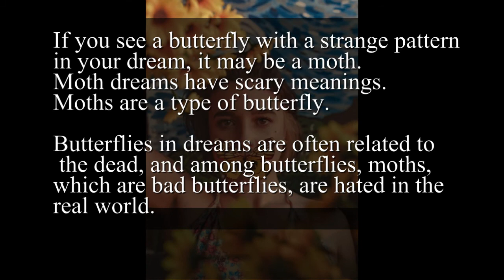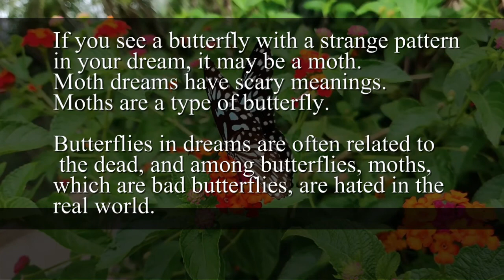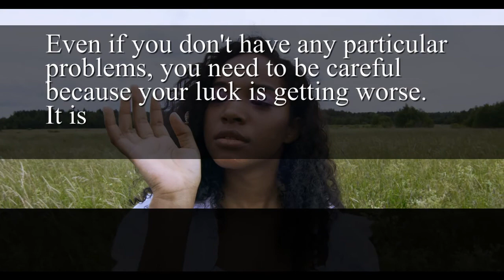Dream About Butterflies: Unveiling the Beautiful Symbolism - Dream Interpretation Guide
Welcome to our dream interpretation channel, where we explore the captivating world of your dreams. In this video, we focus on dreams about butterflies. Have you ever experienced dreams where these delicate and colorful creatures take flight? Join us as we uncover the symbolism and meanings hidden within these dreams, providing insights to help you understand the messages from your subconscious mind.

Discover the hidden meanings behind butterfly dreams in this in-depth commentary video. From good news to bad omens, we cover it all. Learn why a butterfly dream may signify a desire for change in your life, or how it could relate to your relationships. Plus, find out what a moth dream might say about your interpersonal relationships. If you've ever had a butterfly dream, you won't want to miss this. Remember, if you have a butterfly dream, it's important to reach out to your loved ones for guidance, especially if you have a bad impression. Watch now to uncover the truth about your butterfly dreams.